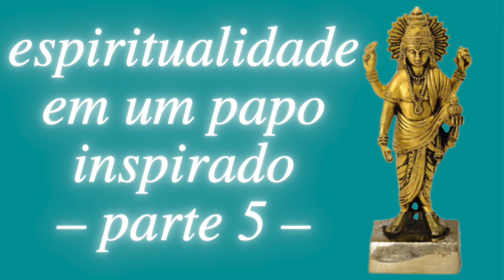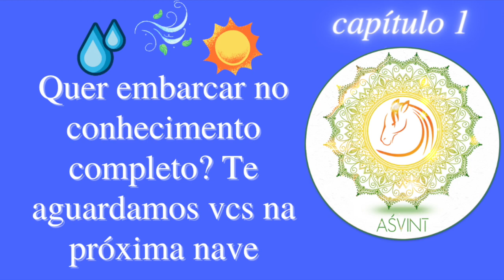o pulo do gato para uma mudança psicológica efetiva | Ayurveda e espiritualidade #05 (final)